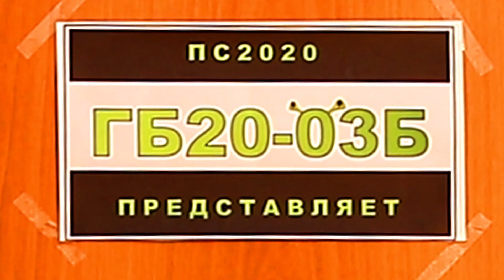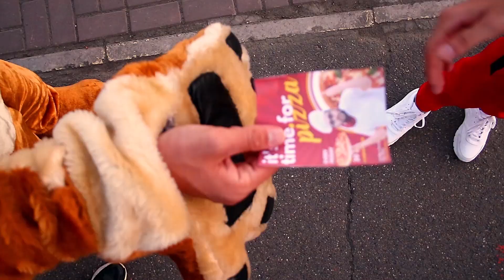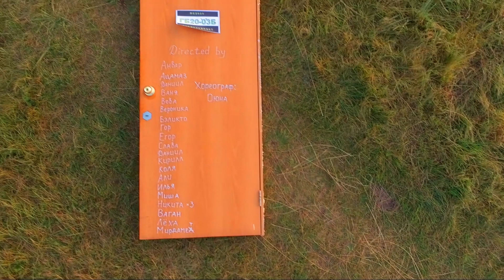ПРОШУ СЛОВА ИНиГ 2020 - ГБ20-03Б и Анвар Миникаев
Несколько недель подготовки, изнурительные репетиции и долгие часы съёмок. Всё это подошло к концу, дорогие друзья! И уже сегодня первокурсники Института нефти и газа готовы представить вам своё невероятное творение.

ПРОШУ СЛОВА